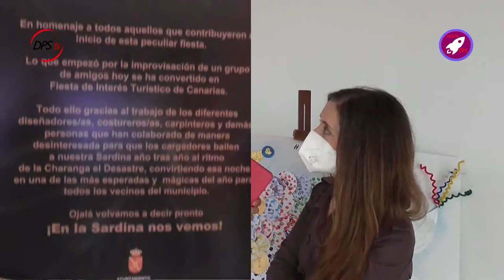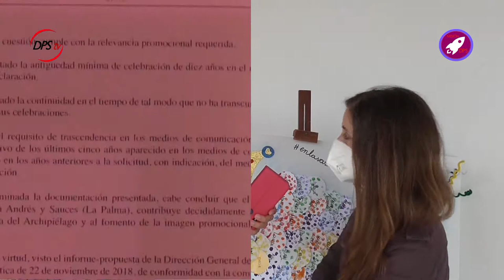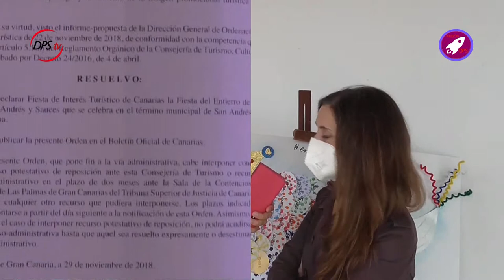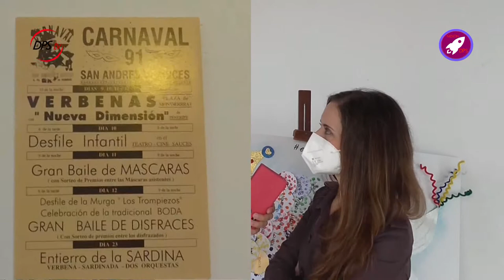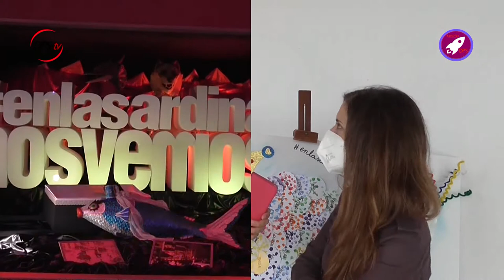07 ENTREVISTA ARCHIVERA | EN LA SARDINA NOS VEMOS DESDE EL CORAZÓN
El programa de reportajes de esta casa, Misión DPS, se vuelca con el recorrido cronológico del Entierro de la Sardina de San Andrés y Sauces, fiesta declarada de Interés Turístico de Canarias. En él echamos la vista cincuenta años atrás, un aniversario que este pueblo quiso celebrar de la mejor manera, pero no pudo ser debido a la pandemia del COVID-19. El ayuntamiento saucero y todo el vecindario se han sumado juntos en una exposición fotográfica para no perder el espíritu de esta gran celebración del carnaval palmero.